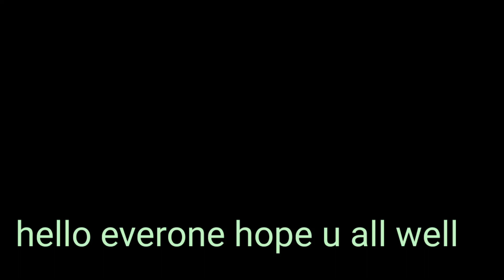1600 MTR Race ka speed workout !!❤️❤️ बस 5 exercise aur Army mai bharti ki guarantee ❤️👍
aaj ke is video mai hum aapke liye leke aaye hai 160p MTR running ka home and speed workout plan